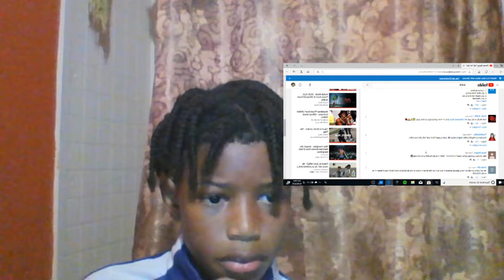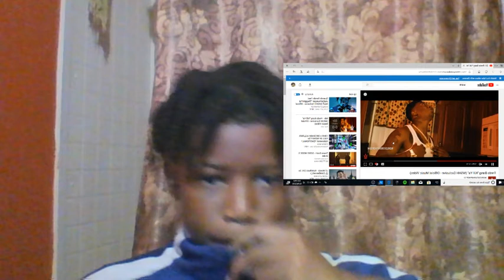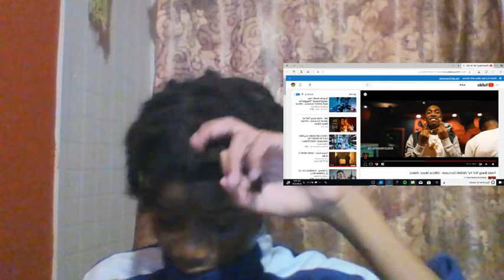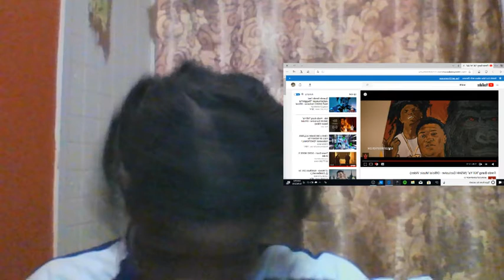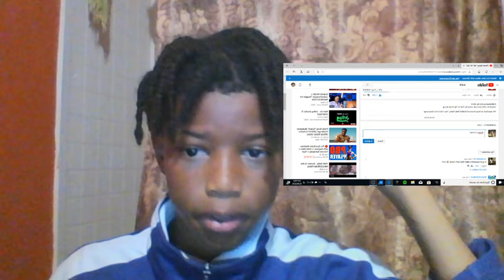Fredo Bang - Kill Ya REACTION